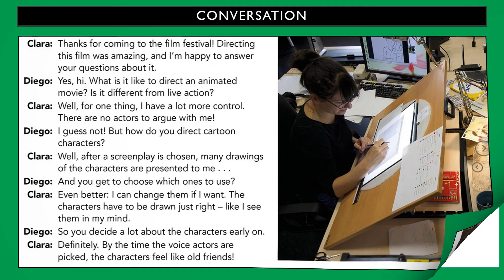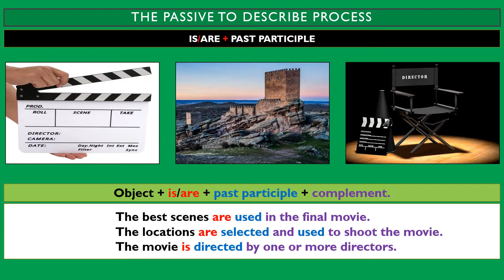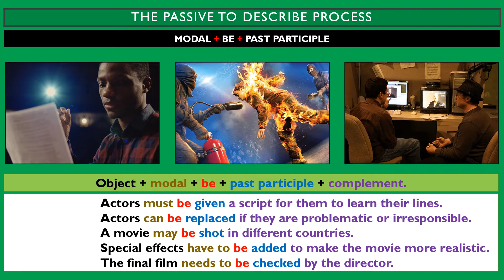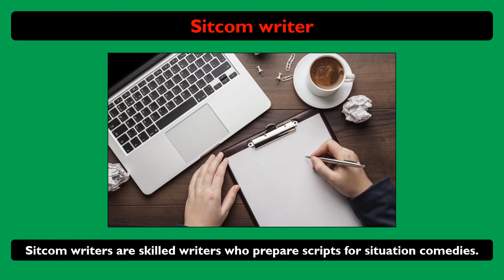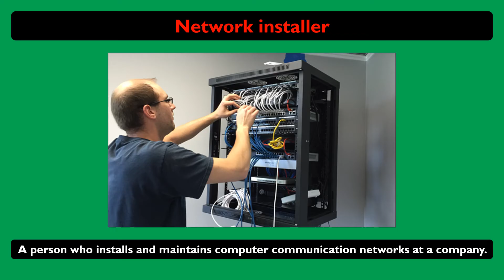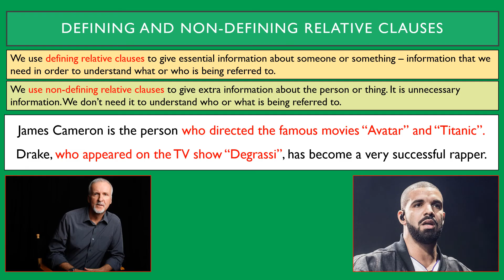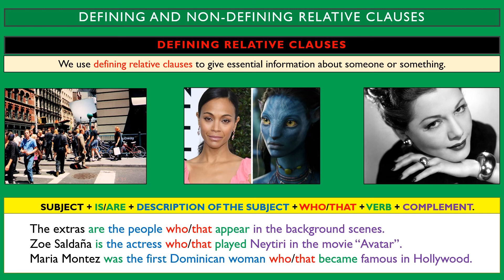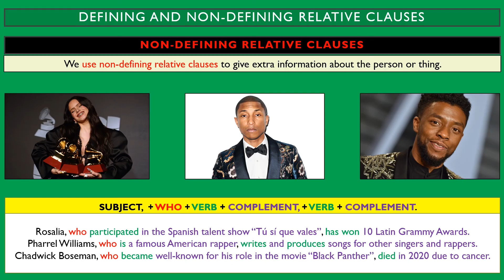Interchange Book 3 – Unit 14 (Passive to describe process & Defining/Non-defining relative clauses)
Interchange Book 3 Unit 14
Passive to describe process
Defining & non-defining relative clauses
Milestones in the movie industry
Creative jobs
Creative careers